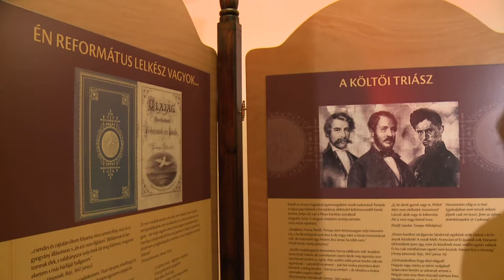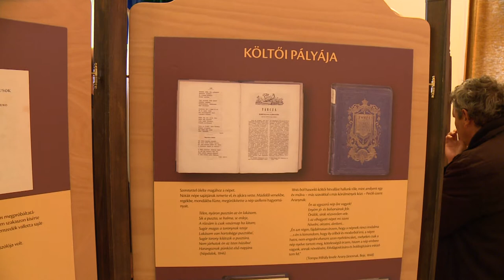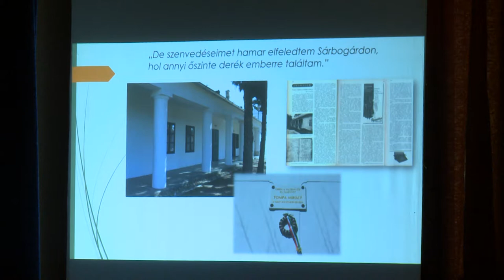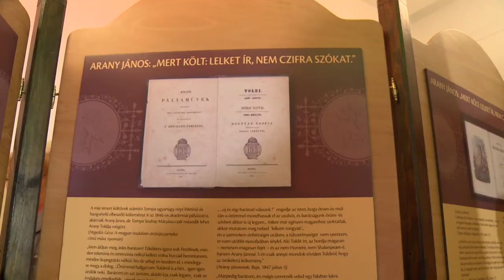9.tv - Kultnegyed - 200 éve született Tompa Mihály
A „ nincs talán még elfeledve a dal” című, Tompa Mihály költő, református lelkész életútját bemutató kiállítás október 6-án nyílt meg a Pinceszínházban.. Az Aradi Vértanúk emléknapján az intézményben egyszerre emlékeztek meg a szabadságharc hőseiről, a reformáció 500. évfordulójáról és a költőről.